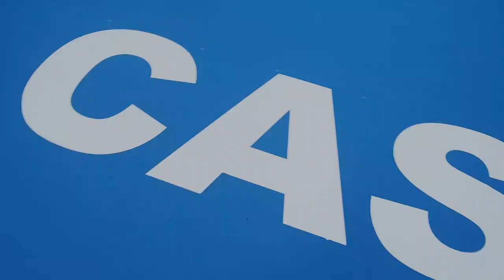Casablanca African Fencing Championships 2022